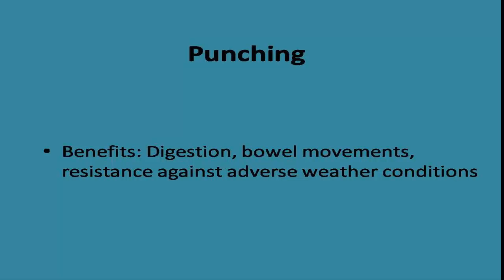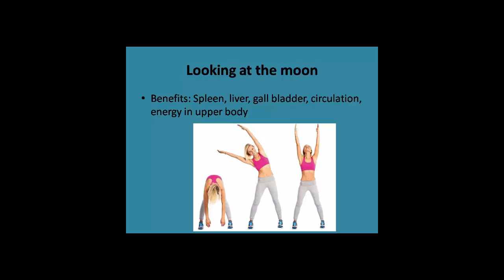Mindful excercise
Slow down your workout for a happier, healthier you!